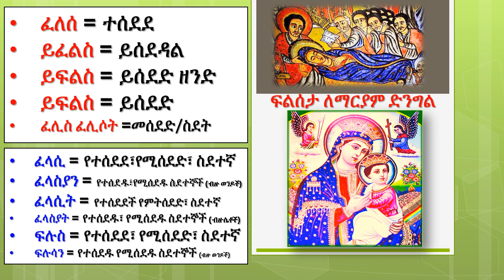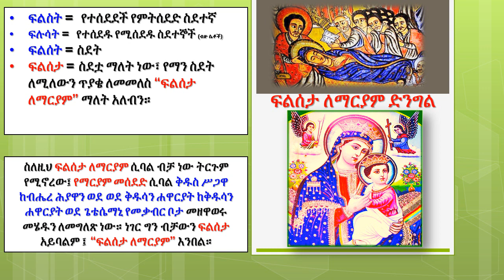ፍልሰት: ፈለሰ ተሰደደ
ምምሃረ ፡ ልሳነ ፡ ግዕዝ - MEMHĀRA LESĀNA GE'EZ: RESOURCES FOR LEARNING GE'EZ-- THE CLASSICAL LANGUAGE OF ETHIOPIA/ በዚህ ድረ-ገጽ የግእዝና የአማርኛ ቋንቋዎችን ጨምሮ የቃልና የንባብ ተከታታይ ትምህርቶችንና ኮርሶችን ወይም ሥልጠናዎችን ያገኛሉ። ማለትም  ከዘወትር ጸሎት እስከ መልክዐ ኢየሱስ ድረስ ልዩ፣ ቀላል፣ አዲስ፣ ዘመናዊና አቋራጭ በሆነ የማስተማር ዘዴ መማር ይችላሉ፤
የግ እዝ ትምህርት ቤት
Ge'ez is one of  the most historical and rich  languages of Semitic groups languages. Learn Geez language and become languages expert and gain confidence in any knowledge. The Ethiopian scholars named Geez language "The mirror of knowledge, the mirror of wisdom. if you want to become  author, writer, artist, etc. you must learn Geez geez language. Learning Ge'ez Language with Awde Tinat ZeGe'ez is very easy, simple, and quick; you will become Ge'ez language reader, Speaker, and writer with is short time specially if you know Amharic or Tigrigna Language.
Many Ge'ez language scholars have witnessed about Awde Tinat and Awde Tinat ZeGe'ez simple, clear, and sophisticated teaching methods including Megabe Hadis Eshetu Alemayehu, Liqe Liqawunt Yared Kasa, and Ge'ez Language Instructor at Aba Selama Kesate Birhan Theological College Resene Kidane
I am also planning to teach Amharic Language for beginners and and for visitors to Ethiopia as well as Amharic and languages in English.

የግእዝን ቋንቋ ለመማር ብቸኛውና ትክክለኛው ቦታ ወይም ትምህርት ቤት አውደ ጥናት ዘግእዝ መሆኑን ያውቃሉ? ልክ ነው! በአውደ ጥናት ዘግእዝ መማር በጣም ቀላል፤ ግልጽ እና ፈጣን ነው፤ ልክ አንድ ሁለት ሦስት (1፣2፣3) እያሉ እንደ መቁጠር ነው።
የግእዝ ቋንቋ የጥበብ፤የታሪክ እና ከሕያው አምላክ ጋር የሚያቀራርብ የመልካም ሥነ ምግባር ቋንቋ ነው።